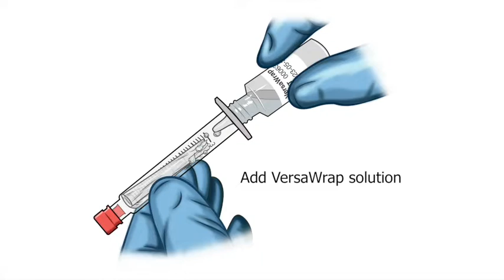VersaWrap - Extrude Method - Illustrated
This video demonstrates how VersaWrap may be applied as a gel via syringe and angiocath.